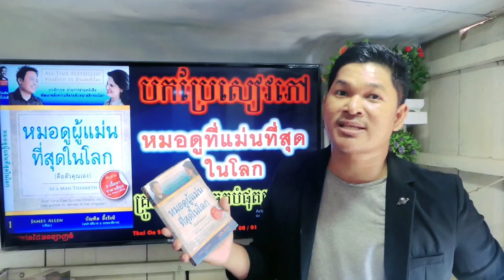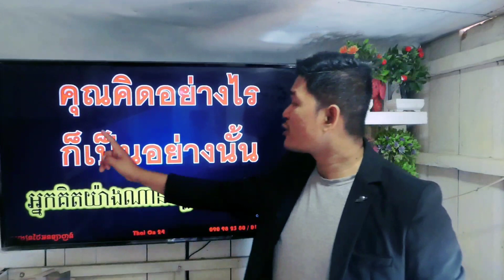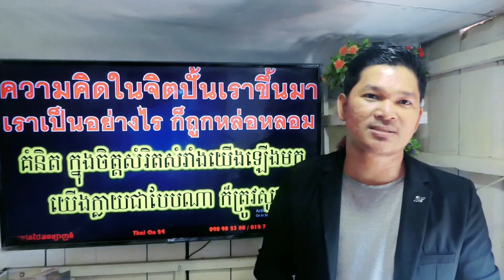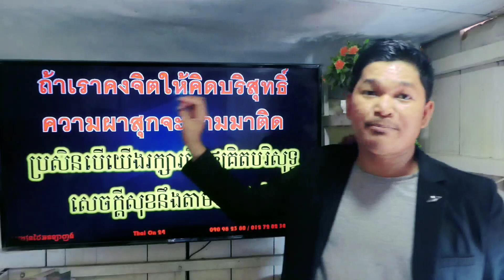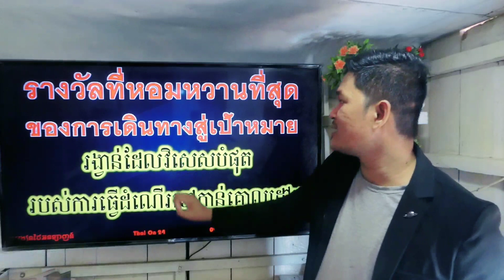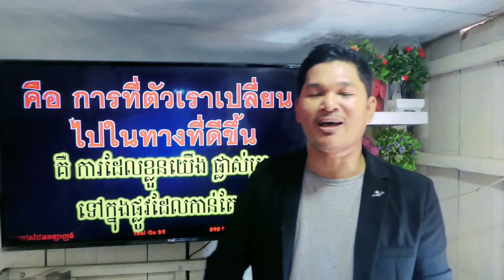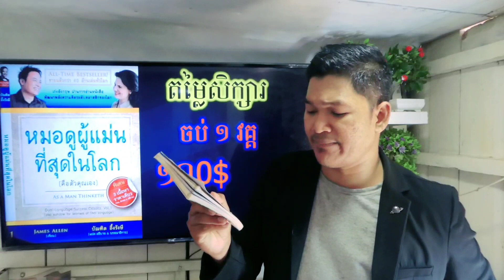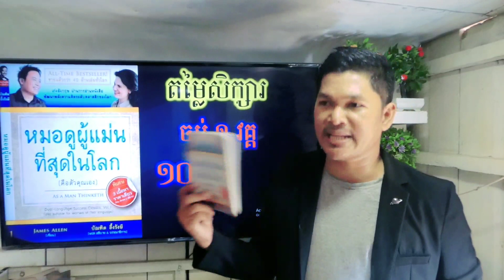Ep. 01 | Translate Thai Book to Khmer